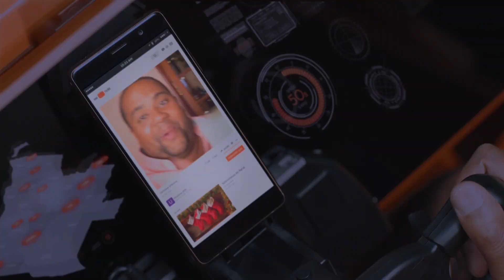CAMPANHA DE NATAL UNITEL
Tudo muda. Mas o Natal é sempre com a Unitel.
Boas Festas